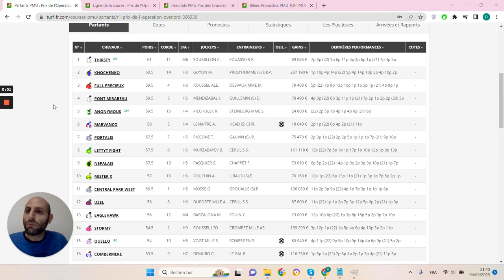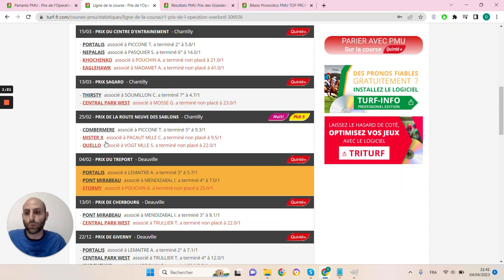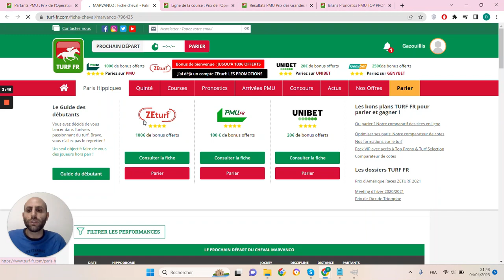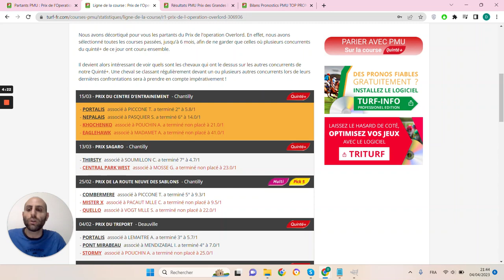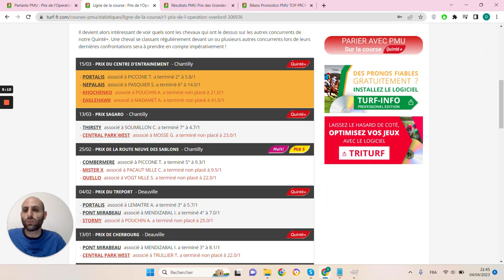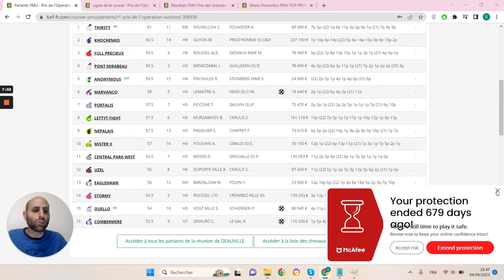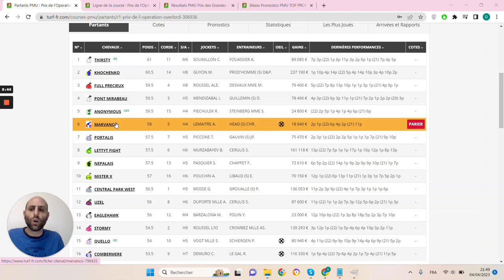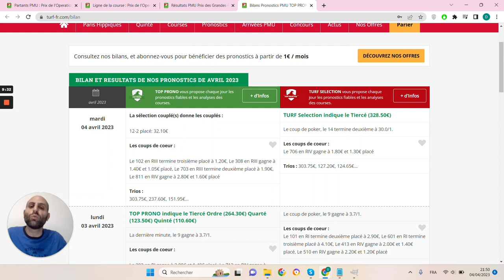PRONOSTICS PMU GRATUIT DE LA MINUTE QUINTE+ DU JOUR JEUDI 6 AVRIL 2023 #306936